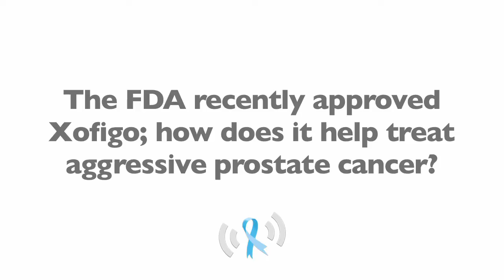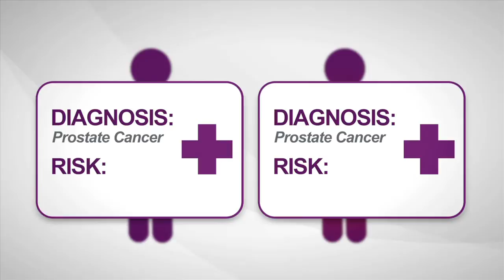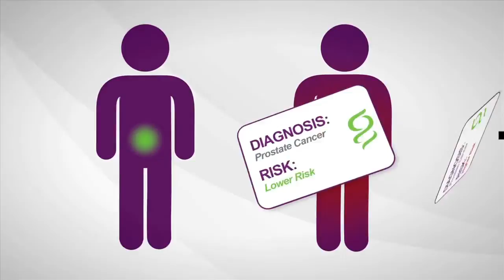How Does Xofigo Help Treat Aggressive Prostate Cancer?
In this video, Dr. Tutrone discusses Xofigo which has recently been approved for metastatic castrate-resistant prostate cancer and why it is an exciting new drug.

LAST WEEK'S VIDEO - Can I Still Have Sex After A Prostatectomy?